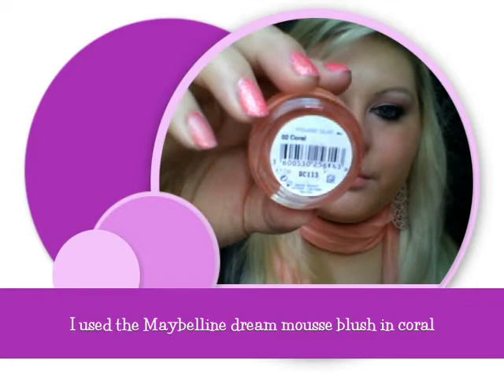Peachy pink Sleek Paraguaya look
This is my second look using the Sleek Paraguaya eyeshadow palette (Avoir la pêche limited edition).
This one contains more pink colours instead of orange-peach ones. I hope you like it.